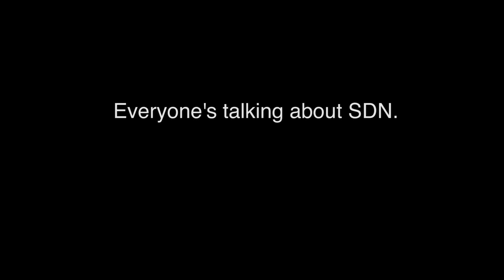What Do You Know About SDN?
Software Defined Networking. It's the current buzz of the networking world. But as popular as the topic has been over the past year, it's still shrouded in misconception. There's confusion surrounding what it's about—is it about software? Reducing CAPEX? Data center networking? And there are plenty of myths about where to get started, how long it'll take before it'll catch on and even more myths about its potential.